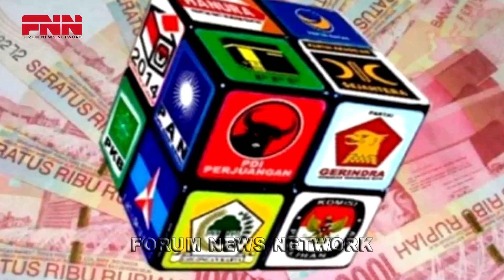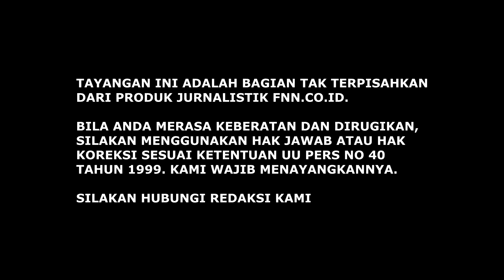SEMUA ATAS PETUNJUK SANG DALANG